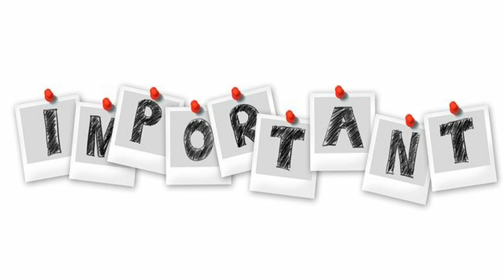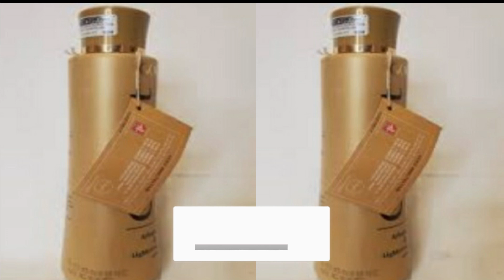PURE CARROT GOLD: REVUE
Coucou la famille voici quelques liens où vous pouvez trouver des produits :

Gant de crin
Poudre de collagène
Graine de Fenugreek
Huile de Neem
Acide lactique

EQUIPEMENT POUR FAIRE VOS MELANGES :
Cuillère doseur
Balance de cuisine cuillère
Mixeur a manche